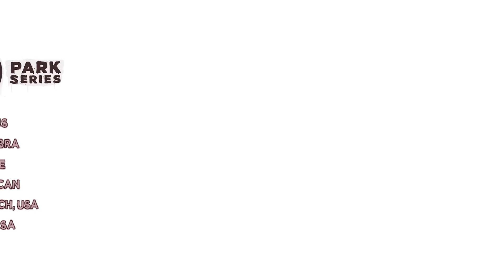Alex Sorgente Profile | 2017 VPS Select Pro | Vans Park Series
We have a chat with Alex Sorgente about his 2016 world championship win and the upcoming tour.

Label: Metal Blade Records